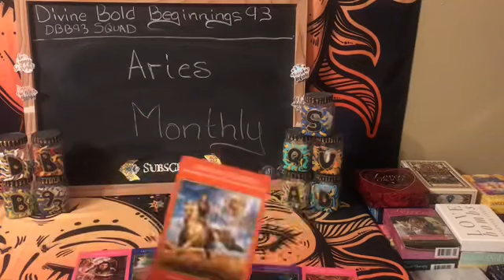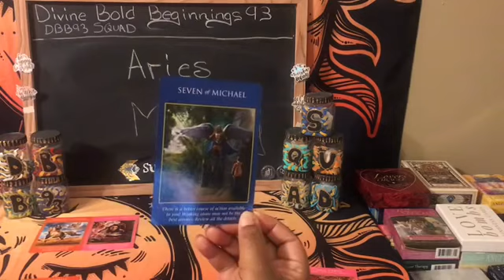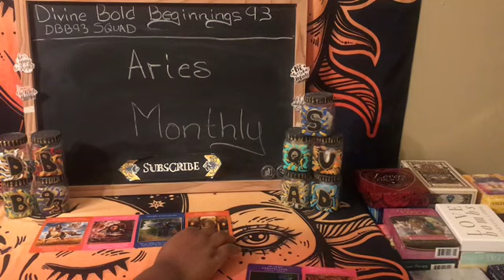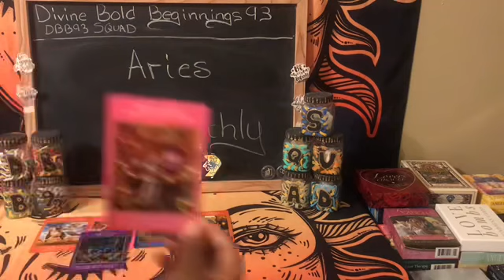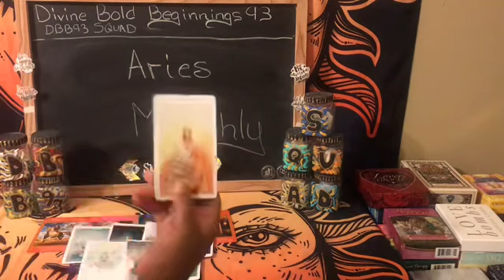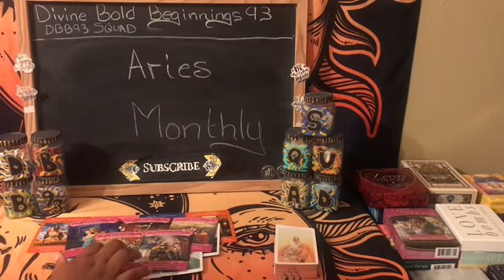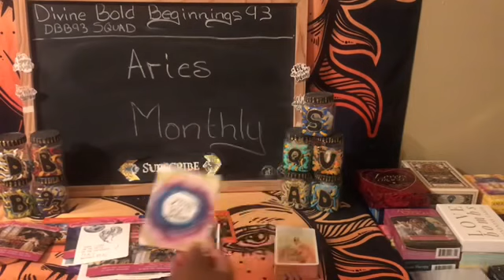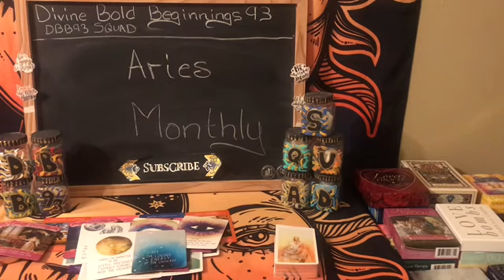Aries May tarot reading monthly: changing your prospective